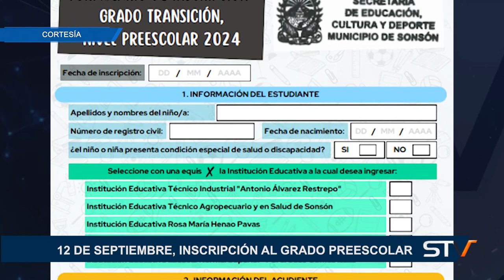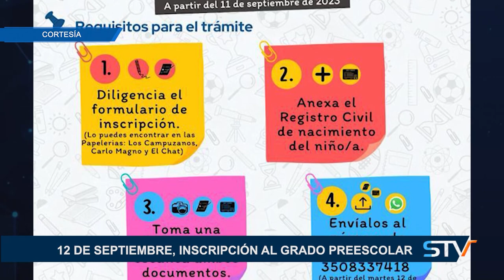12 DE SEPTIEMBRE, INSCRIPCIÓN AL GRADO PREESCOLAR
12 DE SEPTIEMBRE, INSCRIPCIÓN AL GRADO PREESCOLAR